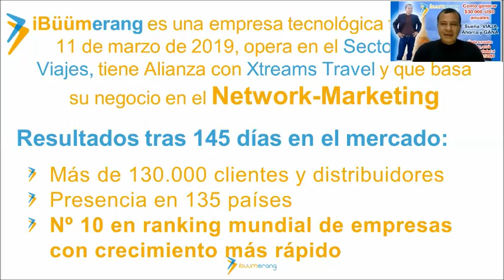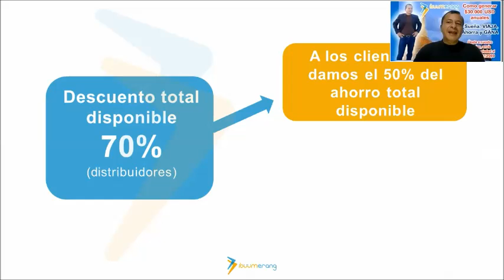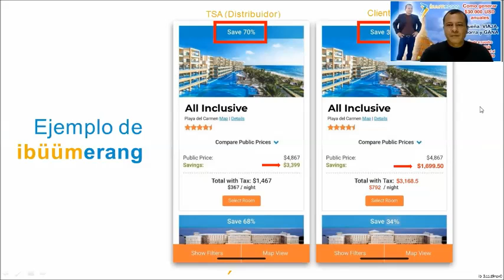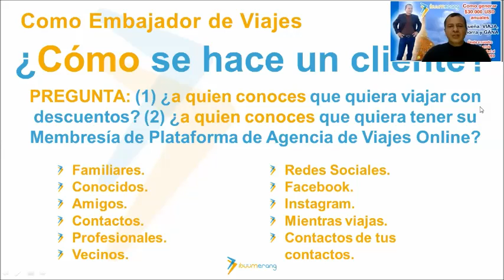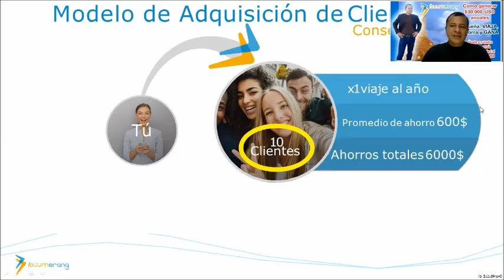Luis Hernandez te enseña Como Generar 30.000 USD 💵 al año con iBuumerang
¡Hola! Te saluda Luis Hernandez, estoy dedicado a guiar y ayudar a las personas a ser Emprendedores Exitosos y de esta manera puedan generar ingresos extras mensuales a través de este gran proyecto que está lanzando 🚀 nuestra empresa iBuumerang.
Únete a mi equipo y te mostraré cómo puedes obtener grandes beneficios adicionales, tales como: tu propio sistema automatizado trabajando para ti, bonos extras, capacitación en Redes de Mercadeo, en Marketing Digital y puedas hacer crecer tu Marca Personal y posicionarla en los primeros lugares en las Redes Sociales. Contáctame directamente aquí: ⬇⬇⬇

¿Qué es iBuumerang?
Es la Empresa Lider Mundial en la Industria de Viajes y Turismo, considerada el Uber de los Viajes, y estamos armando un Sólido Equipo para el proyecto de expansión más grande que haya existido, y se están rompiendo todos los récords en esta industria. Para algunas personas, hay forma de generar muy buenas ganancias con este negocio, porque cuando las personas ahorran en sus viajes, tú ganas dinero.✈

Para las personas que se unan a mi equipo, estaré dando bonos valorados en más de 1.000 dólares completamente GRATIS para ti.!

🔴 Sistema de Prospección "Emprendedor iBuumerang".
🔴 Sistema de ventas de reservas “Clientes Boomerang”.
🔴 Robot de Prospección de Instagram (para 15-20 prospectos al día).
🔴 Robot de Prospección para Facebook.
🔴 AutoResponder para Messenger y Whatsapp.

iBuumerang Redes de Mercadeo.
iBuumerang gente exitosa.
iBuumerang presentación en español.
iBuumerang latinoamerica.
iBuumerang en español.
iBuumerang líderes.
iBuumerang únete al equipo de Luis Hernandez.